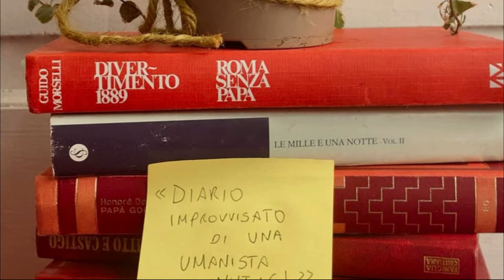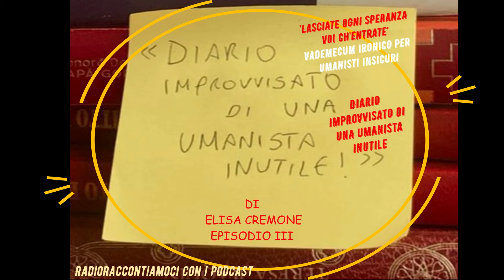Ep3 Diario Improvvisato di una umanista inutile Vademecum ironico-ElisaCremone x RadioRaccontiamoci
EPISODIO 3   "Lasciate ogni speranza, voi ch'intrate"
 Vademecum ironico per umanisti insicuri da "Diario Improvvisato di una umanista inutile"
Un progetto di elisacremone in collaborazione e per @RadioRaccontiamoci Podcast e edizioni digitali
Ogni mercoledì sera alle 21 su Youtube e Spotify e radioraccontiamoci.net  appuntamento con "Diario Improvvisato di una umanista inutile" un monologo, una riflessione, un vero e proprio diario in podcast, una cronaca intima e appassionata di una giovane laureata che si confessa e ci apre le porte al suo mondo, personale ed universitario, con una narrazione ironica, profonda e intelligente.
Grazie a elisacremone che ha chiesto a noi di darle voce di aiutarla a raccontare a modo suo la sua storia attraverso " Diario improvvisato di una umanista inutile"